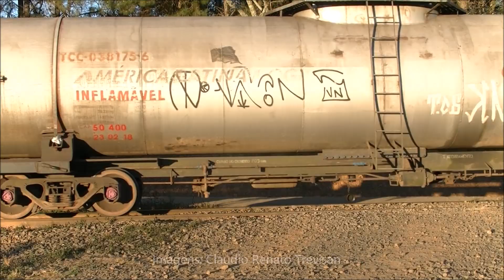Trens na serra do cadeado - viaduto + G26 + locotrol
Agora na versão solo... é daí que saem os áudios que uso nos vídeos com drone!
Trens na região de Ortigueira/PR, iniciando com dois "locotrol" no viaduto Paraná, e uma cena rara: um trem com G-26-C puxando 55 vagões vazios, cena que talvez não tenha sido vista na era da privatização... depois desvio Puma e saída do desvio Monjolinho. 25/08/2019.